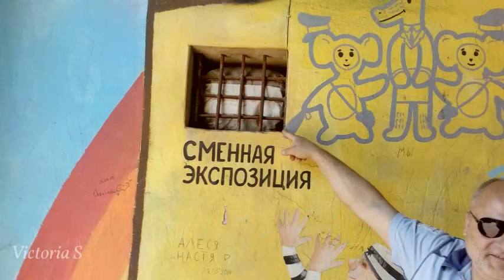Херсон | Ушакова - Суворова. Весёлый дворик.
Херсон. Въезд  во двор угол улиц Ушакова-Суворова. С юмором. Правда слегка попорчен ночными  художниками.